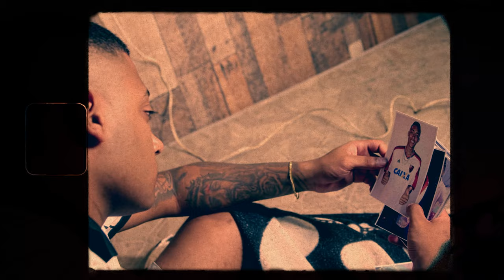MC Maloka - Play no Game (GSOUL Produções) DJ Edyy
Composição: MC Maloka
Produção Musical: DJ Edyy

FICHA TÉCNICA
Direção: @pedddrinho
Produção Executiva: GSOUL Produções
Operação de Câmera: @pedddrinho
Edição e Cor: @pedddrinho
    GSOUL PRODUÇÕES ®